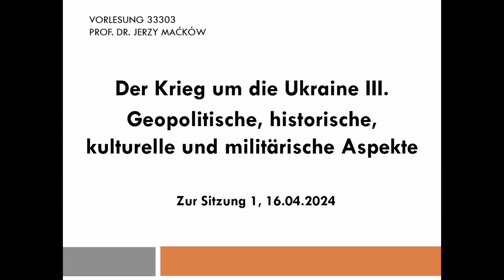I wie Interview mit Jean Claude Juncker: WAS IST DAS?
Jean Claude Juncker vertritt in diesem Interview die für Westeuropäer typischen Meinungen zum Krieg um die Ukraine. Er erkennt keine Mitschuld von Berlin und Paris an der volldimensionalen Invasion Russlands auf die Ukraine am 22. Februar 2022. Stattdessen lobt er beide. Und er spricht sich gegen "Kalten Krieg" des Westens gegen Russland aus, weil er - wie viele andere im Westen - den Kalten Krieg, die Zeit eines sicheren, geistig und wirtschaftlich starken Westens nicht versteht. Deshalb versteht er auch nicht vom Krieg um die Ukraine und von der Sicherheitsarchitektur Europas  wenig. Das ist erschreckend, wenn man bedenkt, welches Amt dieser Mann in der EU hatte (tröstlich ist lediglich der Umstand, dass er in dieses Amt niemals demokratisch gewählt wurde). Doppelt erschreckend wird das Ganze dadurch, dass ihm im gleichen Amt jemand folgt, der noch weniger von alledem versteht.

Minuten 10-11 - Bildausfall